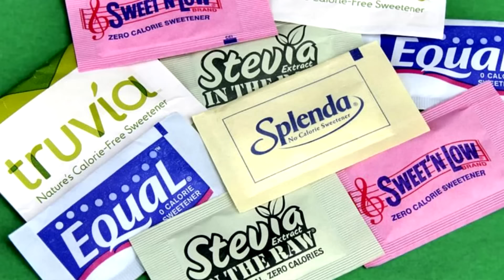¿Puedo TOMAR CAFÉ si tengo DIABETES?🥛🥛/▶ Dra. Tejeida Melissa